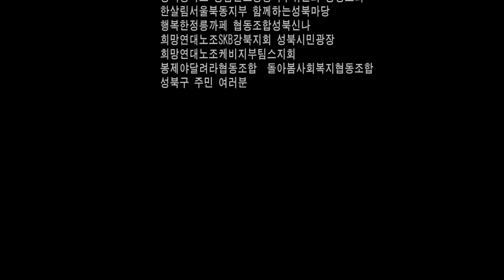성북마을뉴스 39회, 세월호 유가족 성북 간담회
12월 15일 열린 세월호 희생자 성북 간담회 소식